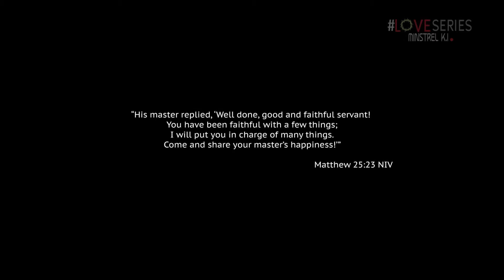Minstrel K.I, Joy Adejo - Love Series (Welcome Home)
Distinctively Award Winning Anointed Singer , Music Producer and Multi Instrumentalist Minstrel K.I Combination of 6 songs from the The Love series project